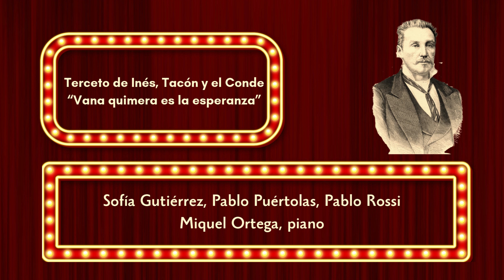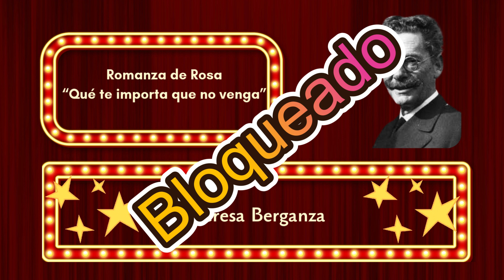Evocando Zarzuelas. Número 133 - BLOQUEADO